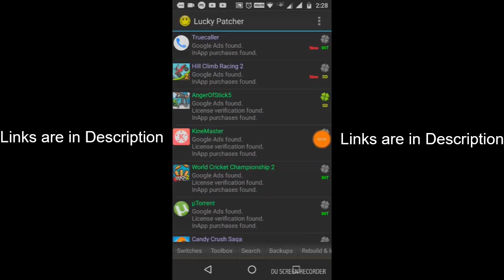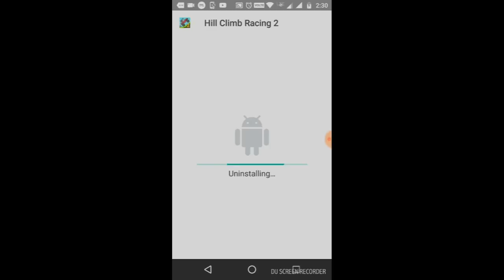How to Get Unlimited Coins and Diamonds in Hill Climb Racing 2I With Proof 1000% Working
Hi,Guys.